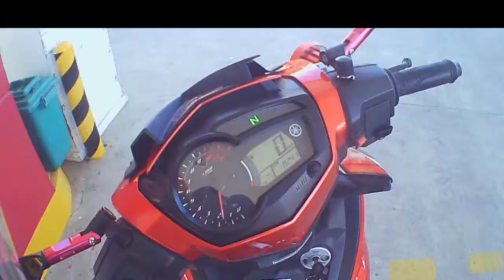Sniper 150 top speed